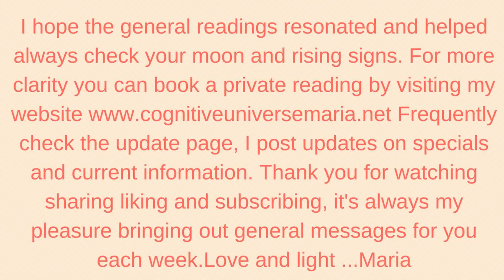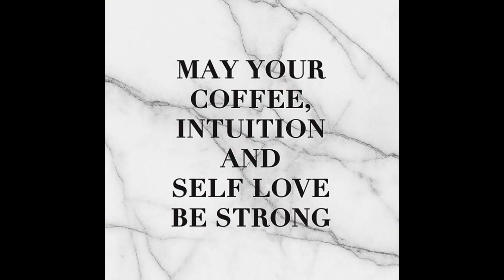Scorpio July 31, 2017 weekly Coffee Cup Intuitive Reading by Cognitive Universe